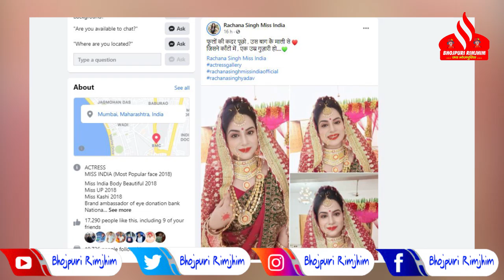Khesari Lal की बवाल Heroine Rachna Singh Yadav का दुल्हन के LOOK में तस्वीर हुई गज़ब VIRAL !आपने देखा